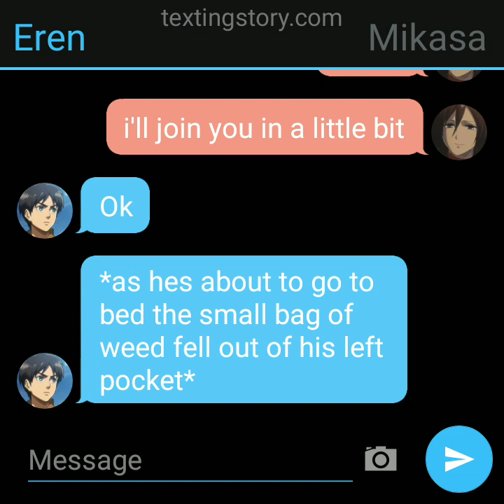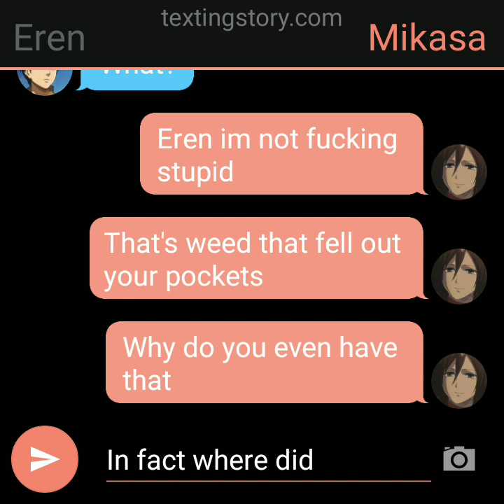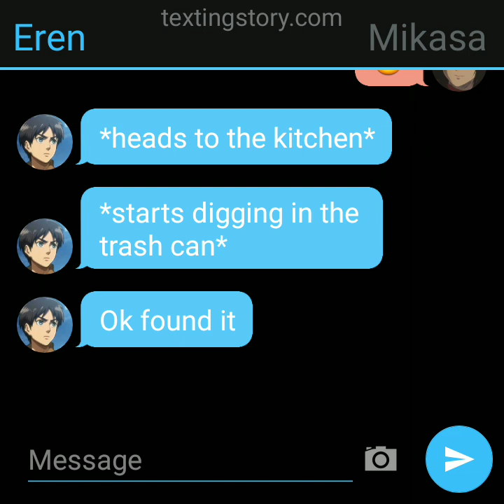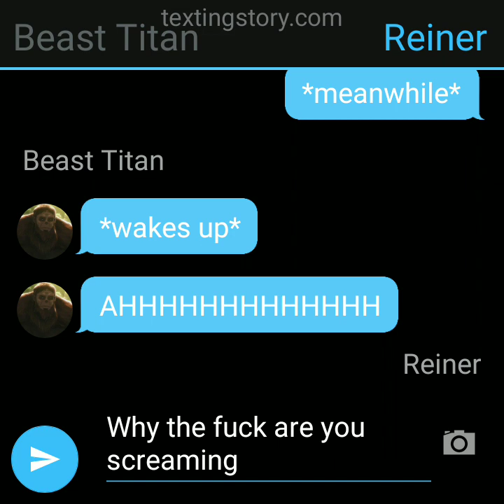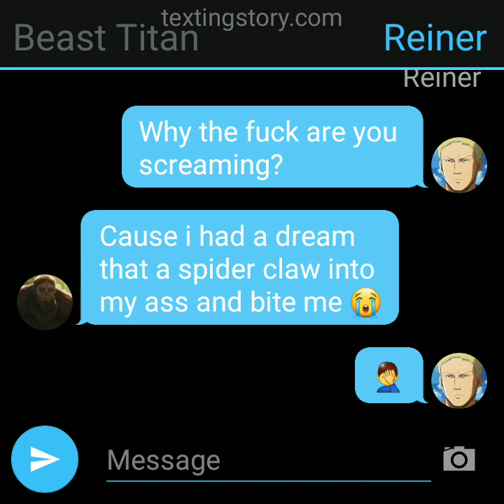Attack on titan group chat 10 eren gets caught